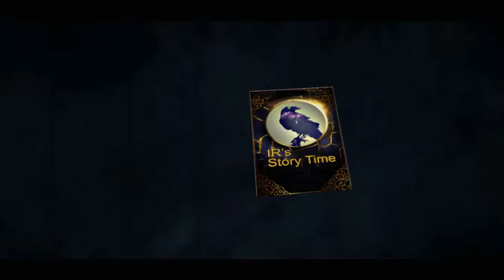Darksiders Story Time #4 Nacho Breath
His Rancid breath gives me power.